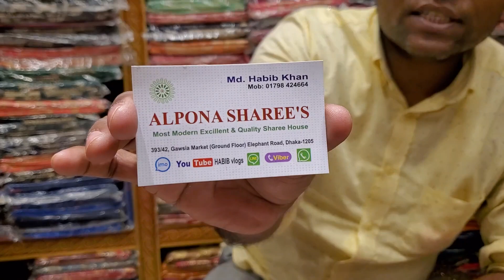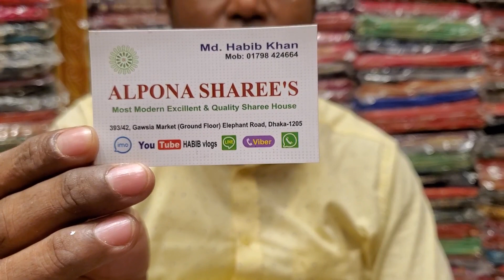আলপনা শাড়ী,জ থেকে কিনুন অরিজিনাল ইন্ডিয়ান বিয়ের লেহেঙ্গা পাইকারি দামে Most uncommon Bridal lehenga.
পূর্ণিমা শাড়ী, আলপনা শাড়ী, গাউছিয়া মার্কেট,
নিচ তলা,এলিফ্যান্ট রোড
ঢাকা -১২০৫
অনলাইন নাম্বার
আমাদের ঢাকার ভিতরে ক্যাশ অন ডেলিভারি
দেওয়া হয়. ❤
ঢাকার বাহিরে ফুল টাকা আগে দিতে হবে।
ধ্যনবাদ❤